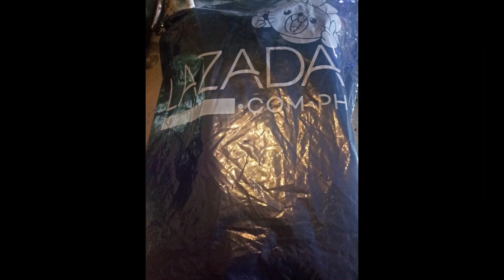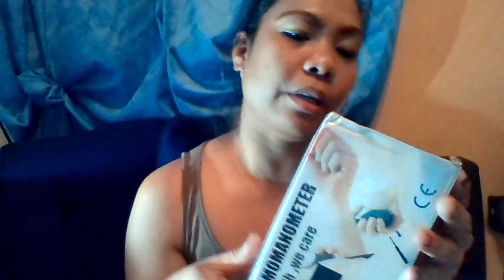BLOOD PRESURE TEST UNBOXING{LDR}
hello mga amegas ? kmsta nman ang ating  araw , happy weekend  2nd ng march ngaun, im do unboxing blood presure test from lazada,,  sulit